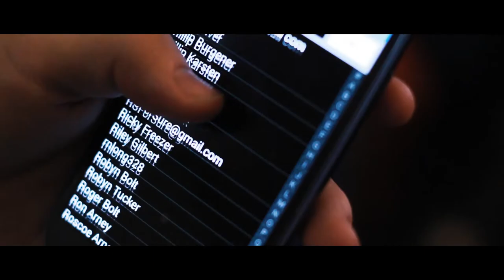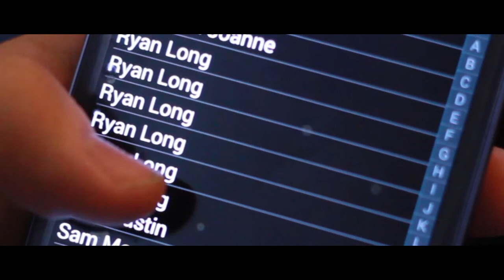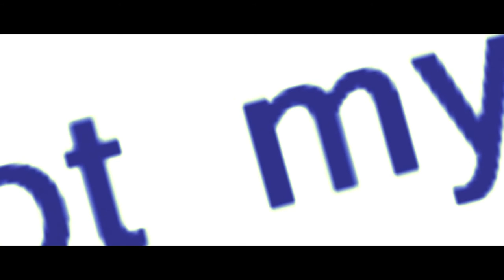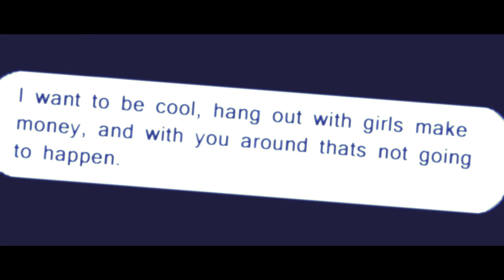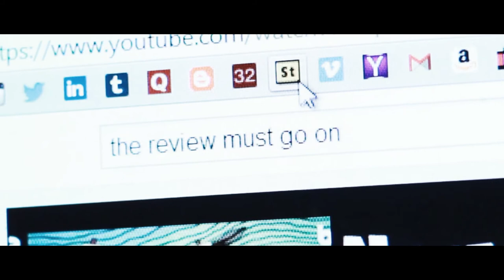Passion Never Stops. (OLD SHORT FILM)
When a film is put on halt, passion will pull though.
This film is based on what I went through after Nothing Personal was postponed.
Ryan Long @RyanTheLong
Like the Facebook page Thunder Bolt Films.
Instagram thetombolt